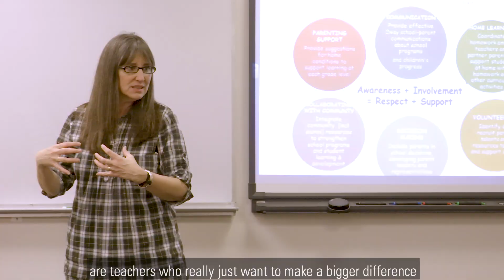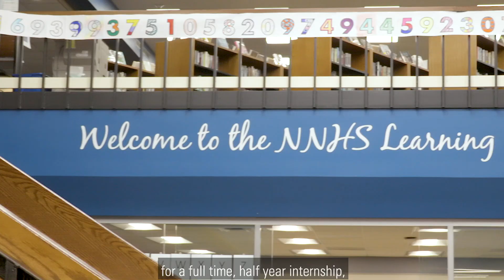Master of Education in Educational Leadership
The master of education in educational leadership (M.Ed.) with eligibility for principal endorsement will help you become an innovative, impactful leader for PK-12 schools. You will gain insight on creating a “culture of character” for your school. Faculty will foster your expertise with school improvement, teacher development, management and respect for the cultural diversity of students and their families. You will learn how to create a professional learning environment that encourages the growth of students, teachers and staff.